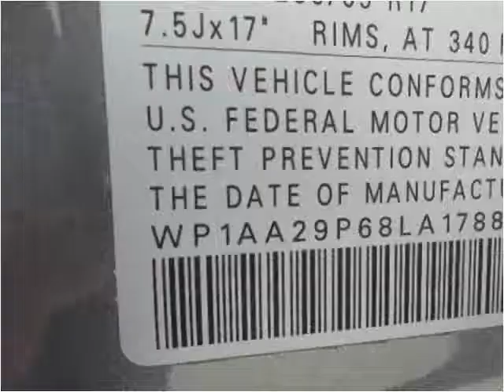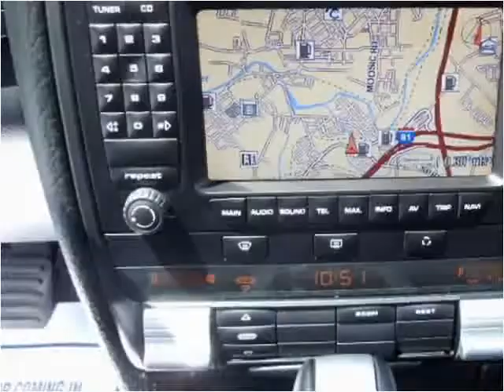2008 Porsche Cayenne Used Cars Moosic PA